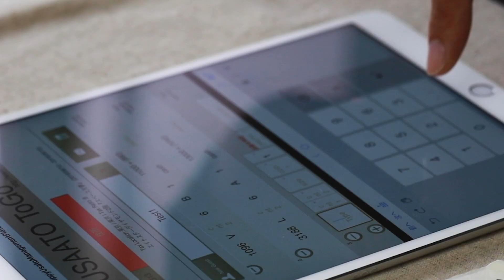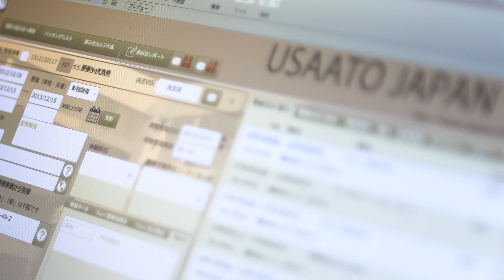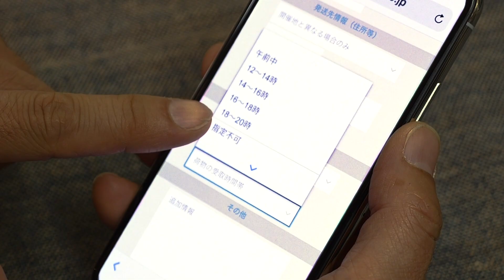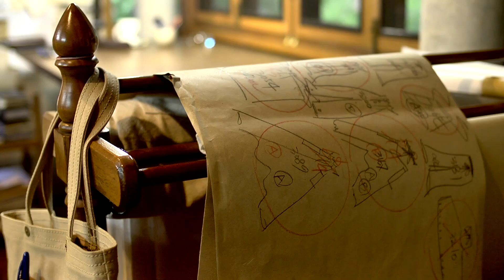FileMaker お客様事例：うさとジャパン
うさとジャパンは、タイやラオスで天然素材を用いた衣服を製造しています。日本全国で販売されるうさとの服は、服に付けられた手書きのタグの情報を FileMaker の カスタム App に入力して、在庫や売上を管理しています。導入前よりも、請求業務、在庫管理、棚卸の時間が短縮され、精度も大きく向上しました。この事例についてさらに詳しくは：